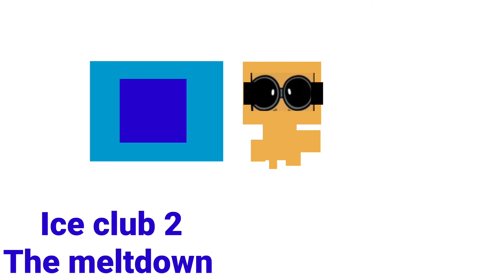Blue star studios character